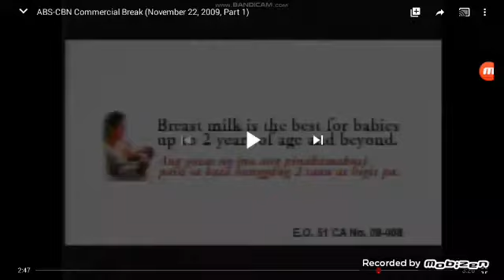Abs-cbn break 2005 2014 Nov 22 2009